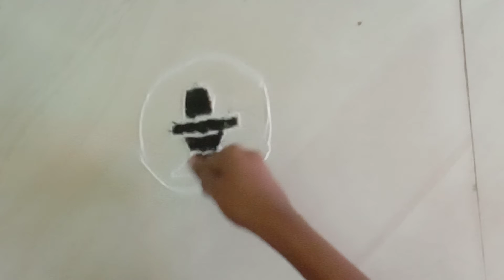சிவராத்திரி கோலம் SIVARATHIRI KOLAM RANGOLI